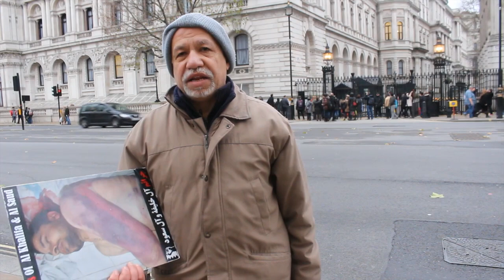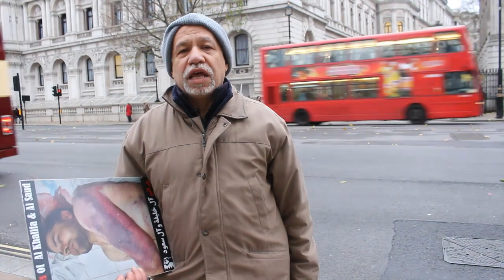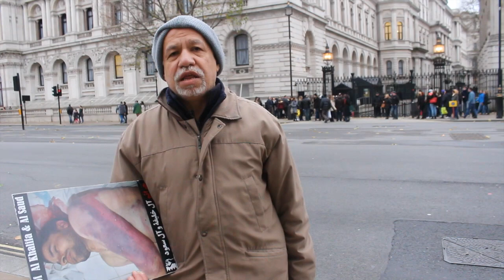كلمة "عيد الشهداء" للدكتور سعيد الشهابي في لندن 14/12/2013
أكد الدكتور سعيد الشهابي خلال كلمة بمناسبة عيد الشهداء بأن الحقبة السوداء التي حكمها حاكم البحرين وعصابته ستتحول الى مصدر للغضب الثوري الذي سوف يزلزل اقدامهم , وذلك خلال أعتصام المعارضة البحرينيه أمام مكتب رئيس الوزراء البريطاني ديفيد كاميرون يوم السبت (14 ديسمبر/كانون الأول 2013)